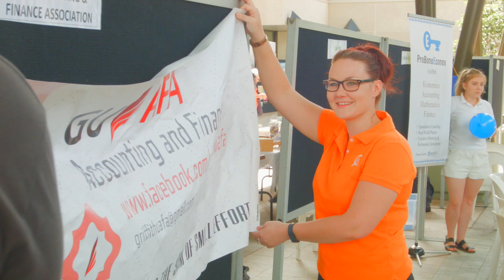Nathan O-Week Market Day 2016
There was plenty to keep you busy at the Nathan O-Week Market Day! Live music, free activities, roving entertainment, stacks of information on clubs you can join, see all the campus services on offer and you grabbed all the freebies along the way!!